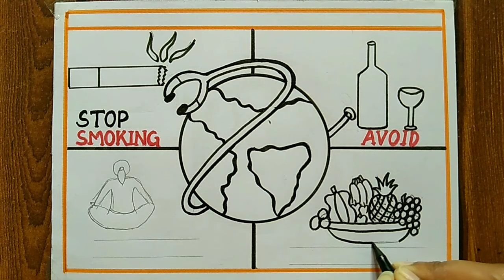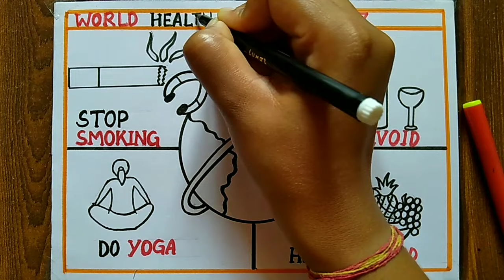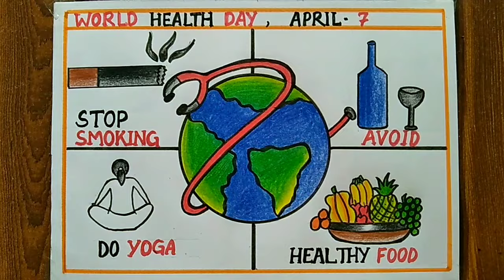World Health Day Poster drawing, April - 7 | Easy drawing step by step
How to draw World health day drawing| Eat healthy poster drawing| Health day poster drawing